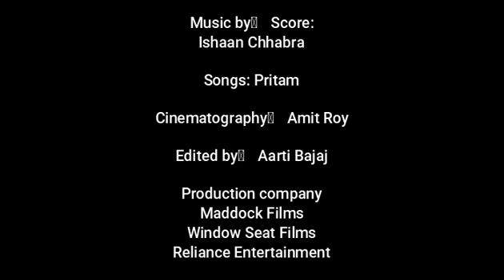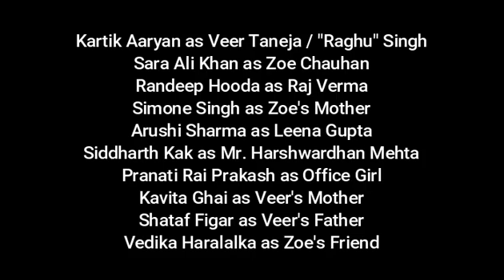Love Aaj Kal Movie facts and story | Kartik, Sara, Randeep, Arushi | Imtiaz Ali | Dinesh Vijan